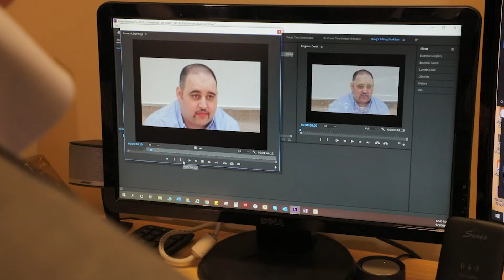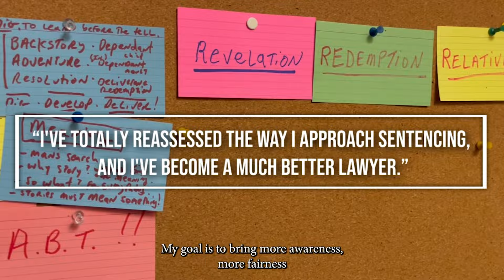Ep. 83: BOP Means: Back Off Punishment!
The Bureau of Prisons is dysfunctional, dangerous and dehumanizing.  It’s failures have been well-documented recently in the press, in OIG reports, and in judicial opinions.

But some judges still don't understand that they have the power and the responsibility to do something about it.  Moreover, lawyers don't always know that BOP dysfunction is powerful sentencing mitigation. More specifically, if the BOP is ill-equipped to provide adequate medical care, mental health treatment, programming and safety, then we MUST send less people to BOP and for less time!

This isn’t just my opinion – it’s a direct quote from the Director of the Bureau of Prisons, Collette Peters, on her recent appearance on 60 Minutes.

Helping us get set for sentencing is a returning champion, Walter Pavlo, frequent Forbes contributor and founder of prisonology.com, a reputable BOP consulting firm.

IN THIS EPISODE:

-The good, bad and ugly of Collette Peters’s recent 60 Minutes appearance;
-The scathing new opinion from Judge Furman of the SDNY concerning abysmal conditions in MDC Brooklyn;
-Changes to the sentencing guidelines support giving less time to less people and alternatives to incarceration;
-Practical advice for presenting BOP problems as MITIGATION in every sentencing and re-sentencing (i.e. compassionate release, clemency, etc.).

The Federal Prison System is in Crisis.  Here are the Top 3 Reasons Why, The Hill, 2/9/24